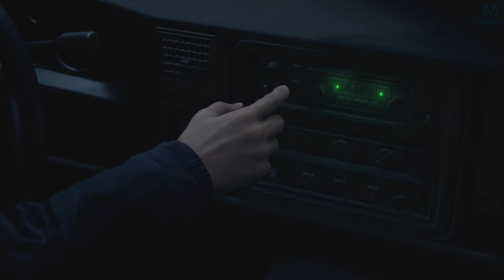RESIDENT EVIL 4 : L'AVENTURE HORRIFIQUE | Episode 1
👉 Acheter residentevil4 sur Playstation 5

Mon matos

Partenaire !